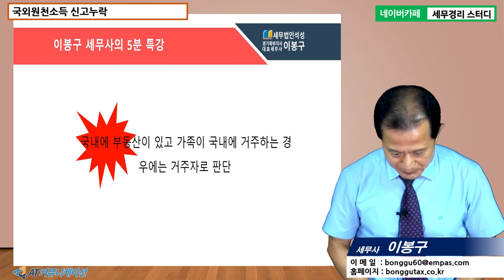#12 [세무조사 5분특강] 국외원천소득 신고누락 [이봉구 세무사의 5분특강]